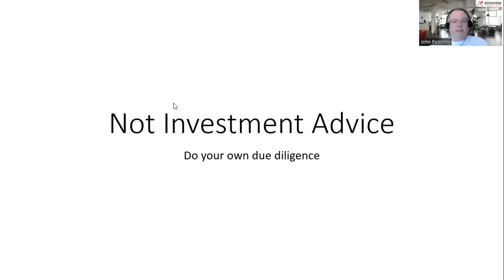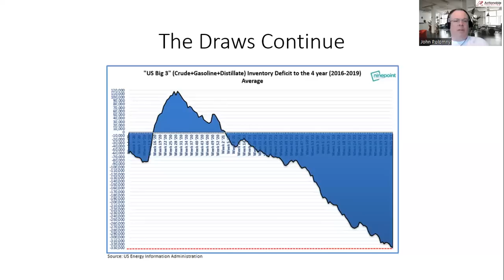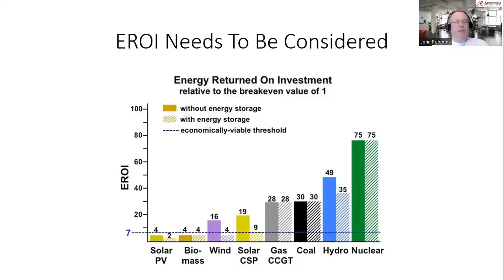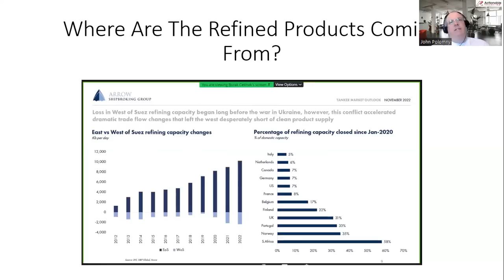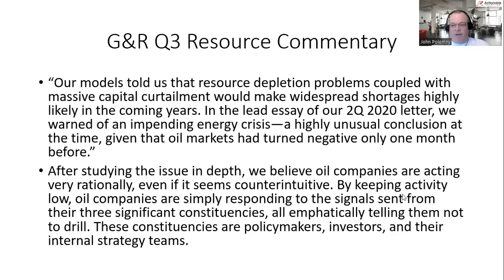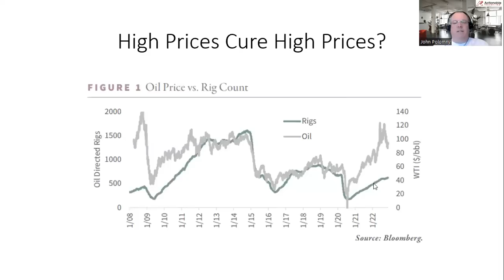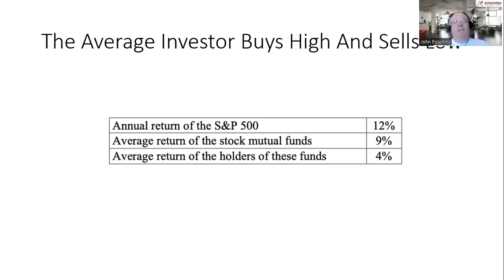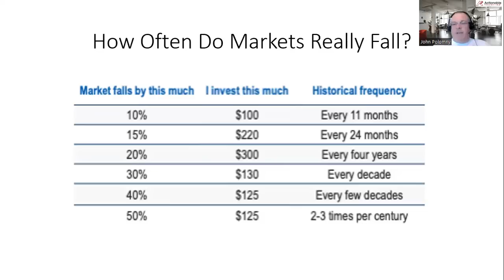Oil Fundamentals Are Mixed As Prices Fall. What's Up? AIA Weekly Update 11-26-22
Oil prices got clobbered over the last couple of weeks.

However, long-term fundamentals have not changed in my view.

In this week's video, I try and explain what is happening in the oil markets. China re-opening, recession in the US and EU, Emerging market demand growth, etc...